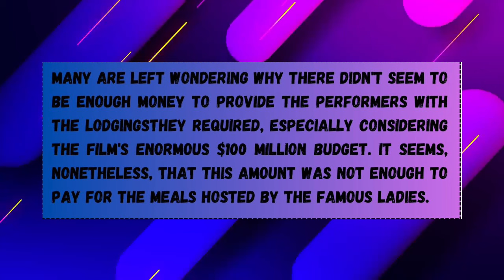Fantasia EXPOSES Oprah For NOT PAYING Color Purple Cast & Treating Them LIKE DIRT